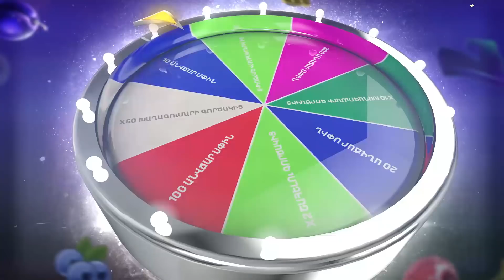Բակո Սահակյանը և Արկադի Ղուկասյանը դատարանում են․ նրանք ողջագուրվեցին Քոչարյանի հետ